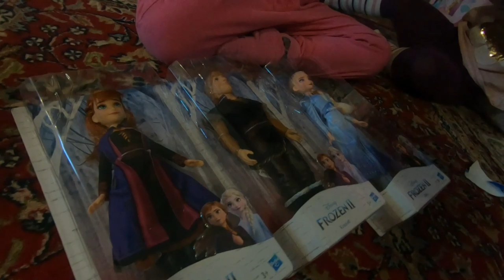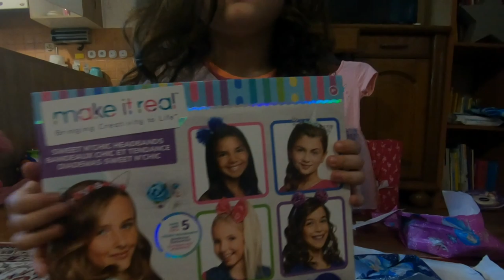Rihanna & Sajra and Christmas Presents / OPENING The BEST CHRISTMAS GIFTS EVER! | youtube kids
OPENING The BEST CHRISTMAS GIFTS EVER! Rihanna and Sajra Pretend Play Opening Christmas Presents and wish their subscribers a happy New Year! Fun Pretend Play video for kids Rihanna & Sajra and Christmas Presents.